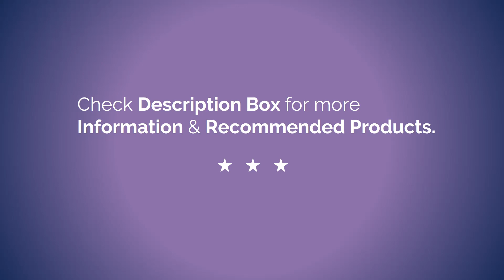10 Best Projectors for Home & Office in India with Price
Amazon Great Republic Day Sale 2024 Huge Discounts on Mobiles, Laptops, Smart watches, Beauty and Makeup Products and more... Live Sale & Today's Deals for You in Great Indian Festival
List of Top 10 Best Selling Projectors for Home & Office in India with Price.

1. EGATE i9 LED HD Projector HD 1920 x 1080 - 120-inch Display

2. Vivibright GP90 Portable Projector LED LCD 3200 Lumens 1280*800 Support 1080P

3. Epson EB-X05 XGA V11H839040 3LCD

4. XGIMI Z6 Polar Mini Portable Smart Home Theatre 3D Android 6.0 WiFi 1080P Full HD Home Cinema Bluetooth projectors

5. BenQ MS 506-P DLP

6. Sony MP-CD1 Compact Pocket Size Mobile Projector

7. Myra® TouYinGer X7 Led 1800 Lumens, 800*600 HDMI USB VGA TV Home Cinema, Support Red & Blue 3D Format

8. BenQ W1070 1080P 3D Home Theater Projector

9. LG Electronics PH150G LED Projector with Bluetooth Sound (2016 Model)

10. Optoma S341 3500 Lumens SVGA 3D DLP

Recommended Projects:
Best Projector Screen
Best Projector Stand

Related Questions...
1. What is the best projector one can buy in india?
2. What are the best brands in projectors in India?
3. What are the best budget home theater projectors?
4. Which are the best projectors under Rs 10,000 in India?
5. What are the best projectors for a home cinema?
7. What are the best projectors for both home and office use?